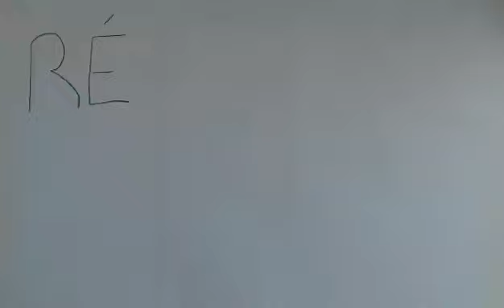Alexis Art Grec